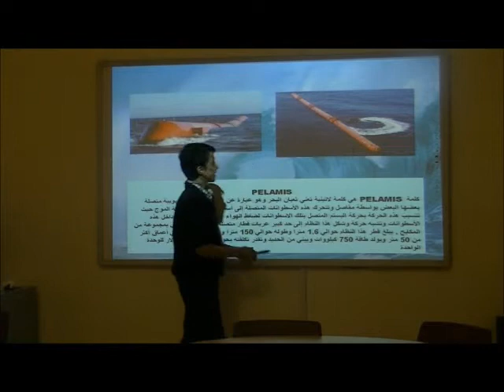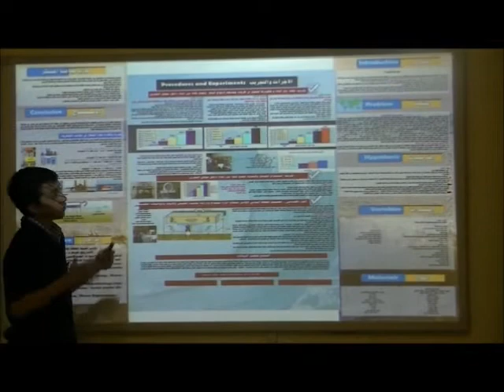Google Science Fair 2012 ( OHD ) project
Development a new system for extraction of sea wave energy
Hi my name is ahmed yehia i am from egypt but i live in Al khobar city in king saudi arabia
studying in grade 9 in saad national school
and my friend abdul rahman al hammadi he is from al khobar city in king saudi arabia
studying in grade 10 in saad national school

we have studied all the ocean wave converters, we realized that there are a lot of systems that  extract  sea waves energy, we could classify them into three main types:
 1- Direct using for the waves movement  to drive air towards the turbine e.g (OWC).
 2- Use the waves movement to move floating parts connected with hydraulic parts immersed in water ( Aqabouy)
 3- Try to gather waves by long arms and pass by the turbine (overtopping)

We have succeeded in creating a swinging movement for the hydraulic parts  by collecting a mass of water in a high level basin, then dump the water in a low level. It's like the swinging movement of the balance with or without weights. our innovation is called  Ocean High Dam ( OHD). It uses an innovative simple ways to collect and dump water mass in  the seas , it has many advantage that will be mentioned later
                ?  How can we  collect water inside the  swinging basin
                     ? How can we dump water from the  swing basin
                                            you can find that in
                        Our innovative way to extract sea wave energy